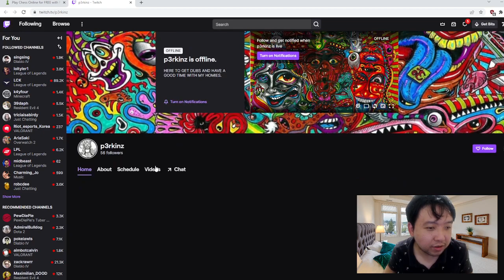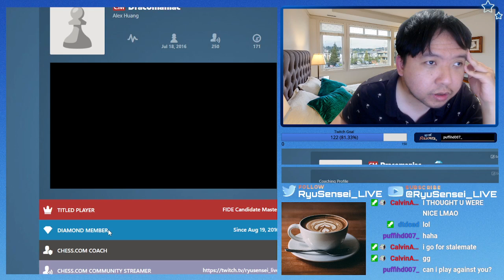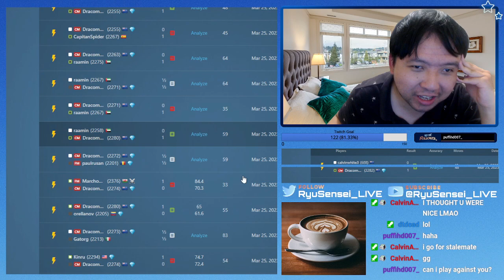Late Night Chess - Streamed Mar 25th 2023